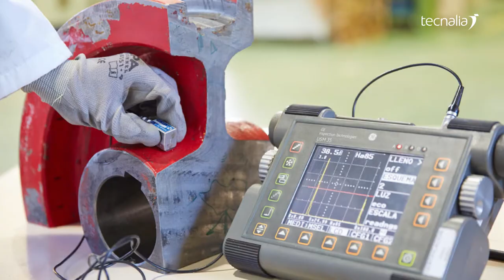Lab ensayos no destructivos END de TECNALIA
Entrevista a Sergio Becerril responsable del Laboratorio de Ensayos No Destructivos (END) de TECNALIA:  los ensayos END permiten inspeccionar el 100 % de un producto sin destruir ni deteriorar sus características. En TECNALIA podemos detectar, posicionar, identificar y dimensionar los defectos en las piezas, y estructuras.

Realizamos:
• Ensayos volumétricos. Ultrasonidos (UT)
• Ensayos semi-volumétricos. Partículas Magnéticas (MT)
• Ensayos superficiales, Líquidos Penetrantes (PT) e Inspección Visual (VT)

• Otros ensayos: medida de tensiones residuales por el método del agujero ciego (extensometría)